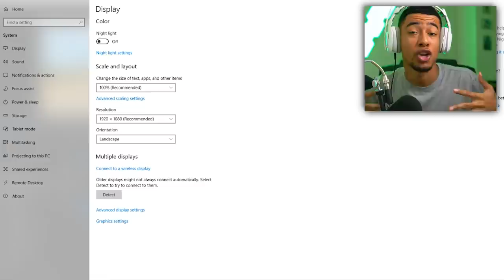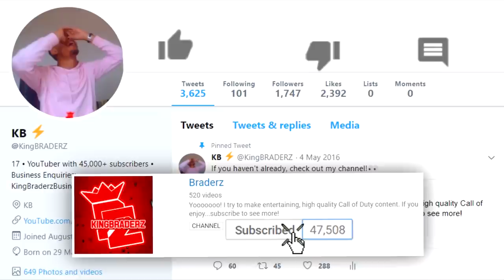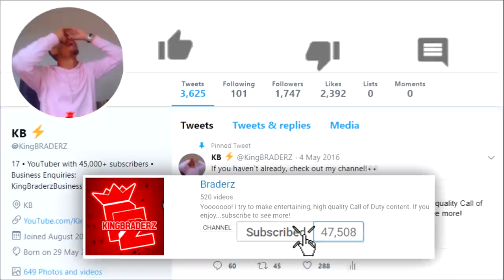Black Ops 4 but FLIPPED UPSIDE DOWN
UPSIDE DOWN Black Ops 4